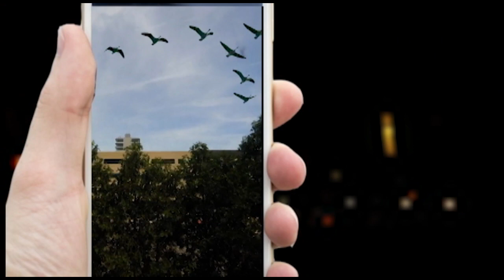Everyday Miracles Week 5